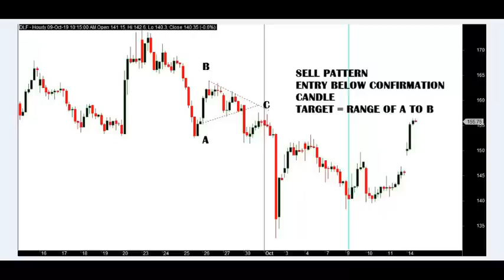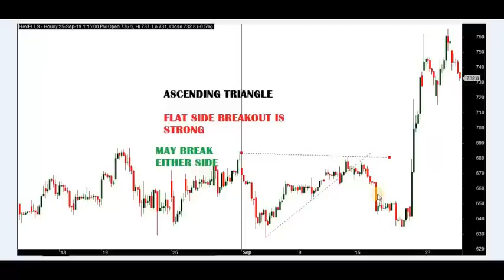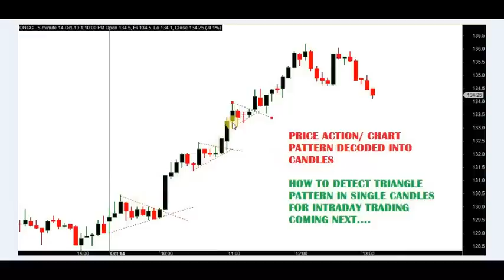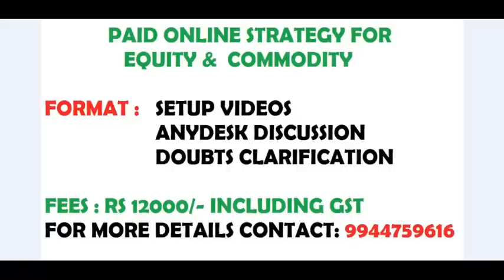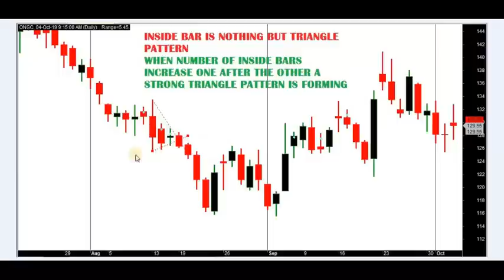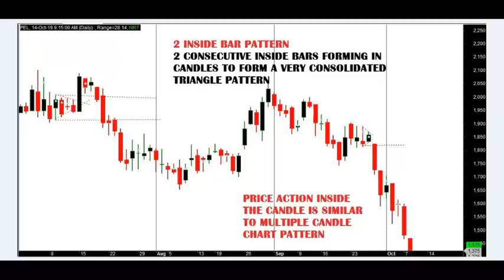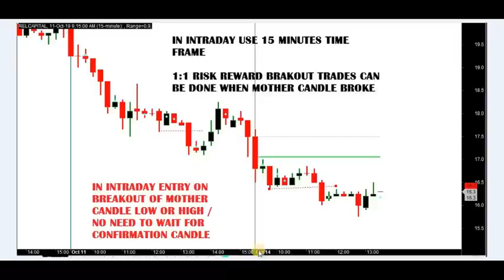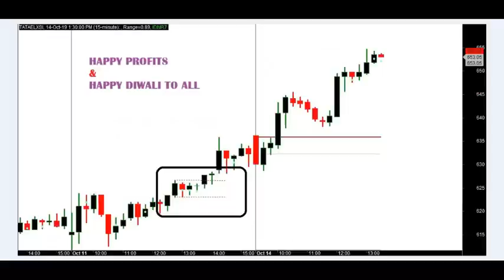Simple & Effective: Easy-to-Learn Jackpot Strategies | in tamil | stock market | trading | jackspot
R. HARESH
RESEARCH ANALYST
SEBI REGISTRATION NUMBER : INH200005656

Jackpot trading is a strategy that focuses on - aiming for - high-reward,

 short-term trades based on anticipating major market movements triggered by events. Here's a breakdown of the concept:

Core Idea:

    Identify upcoming events that could significantly impact the market (e.g., earnings reports, interest rate decisions).
    Predict how the market will react to the event (e.g., stock price going up or down).
    Enter a trade position aligned with your prediction, aiming for a large profit if the prediction is correct.

Potential Benefits:

    High potential returns if the market moves as anticipated.

Important Considerations:

    Market uncertainty: Predicting market reactions to events is inherently difficult and can lead to significant losses if the prediction is wrong.
    Short-term focus: Jackpot trading emphasizes short-term gains, requiring constant monitoring and potentially leading to impulsive decisions.
    Risk management: Careful risk management strategies are crucial to limit potential losses if the market moves against your prediction.

Is it right for you?

Jackpot trading can be a tempting strategy due to the potential for high returns. However, it's essential to understand the inherent risks and ensure it aligns with your risk tolerance and trading style. Here are some additional things to consider:

    Experience: Jackpot trading is generally recommended for experienced traders comfortable with short-term, high-risk strategies.
    Discipline: Strong discipline is needed to stick to your trading plan and manage emotions during volatile market movements.
    Alternative strategies: Consider exploring other, potentially less risky strategies that align with your goals.

Stock Market
Shares
Investing
Trading
Finance
Money
Stocks